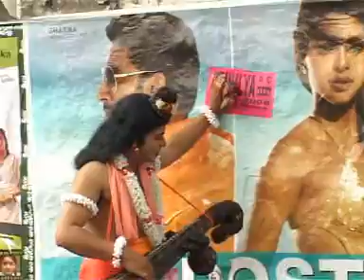naradhan keralatil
naradan keralattil ettiyal entakum undavukka.
rasakaramaya naratante keralayatra.